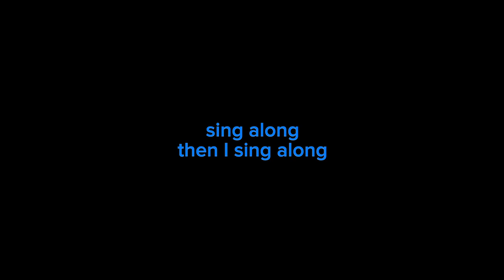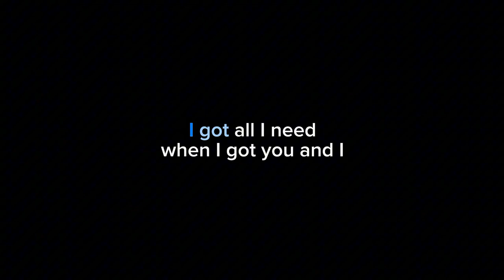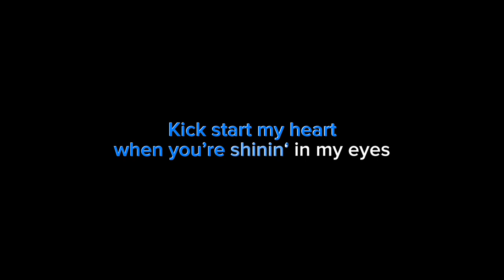Flashlight (Sweet life Mix) - Hailee Steinfeld (Karaoke)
For my Song performance Control in school / Für meine Lied LK in der Schule ✌️